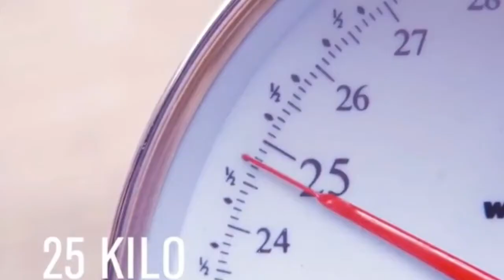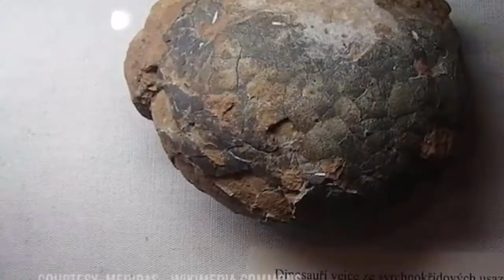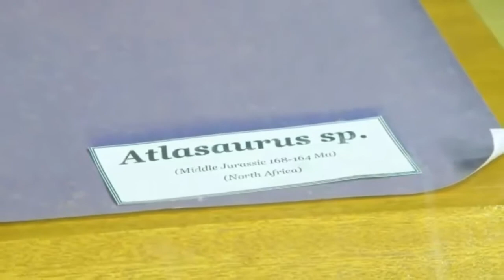Kapuso Mo Jessica Soho magsasaka nakapulot ng itlog ng Dinosaur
kmjs,kapuso mo Jessica Soho,GMA Public Afairs

kmjs 16 june 2019,kmjs 1
april 1 kmjs,

Category
News & Politics
License